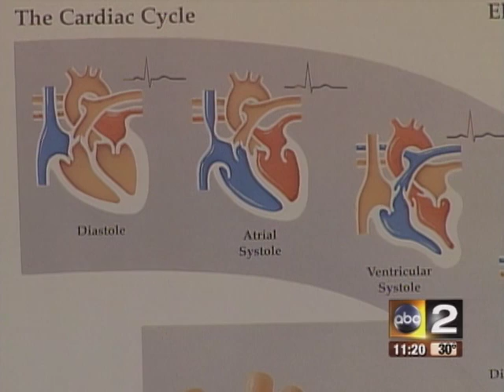Difference in Heart Disease Based on Gender - MedStar Medical Group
Jerald Insel, M.D. explains the differences in heart disease between men and women.